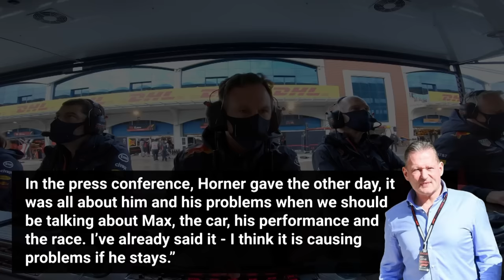Red Bull is FALLING APART after Adrian Newey STATEMENT!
Red Bull faces a storm of internal conflict, sparked by accusations against Christian Horner and escalating into potential departures of key figures like Adrian Newey and Max Verstappen. Ferrari lurks, offering Newey a dream deal while eyeing Red Bull's top talent. Meanwhile, Jos Verstappen hints at Max's possible departure, blaming Horner's leadership. With Verstappen's loyalty tested and internal strife growing, Red Bull's future hangs in the balance. Who's to blame?